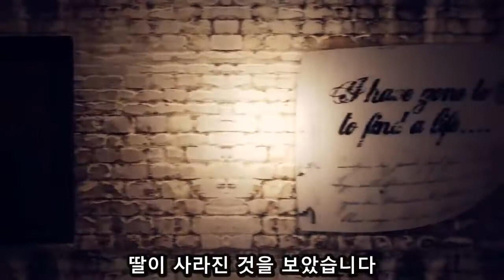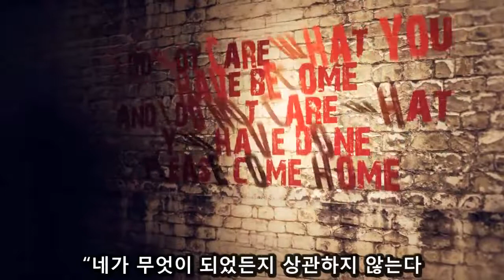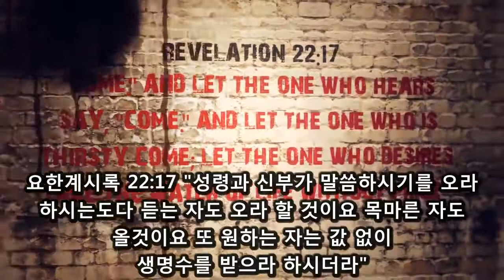‹Gospel Message› Paul Washer：Do not fear, Come, He forgives (두려워말고 그분께 나아가십시요, 그분은 용서하십니다)